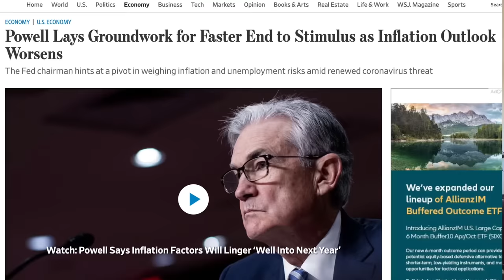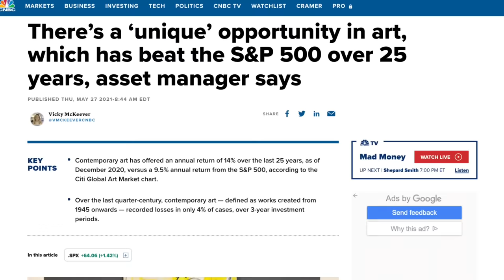Roof And Overhang Construction | Building A Mountain Cabin EP16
Invest in blue-chip art for the very first time by signing up for Masterworks

It’s the beginning of another adventure building a home start to finish with the Perkins Brothers and Crew!! As usual we are perched on a remote mountain top in the the Great Smoky Mountains, which poses it’s own unique challenges for construction.

On this episode we get the main part our cabin dried in! Learn tons of tips on framing roofs and overhangs!